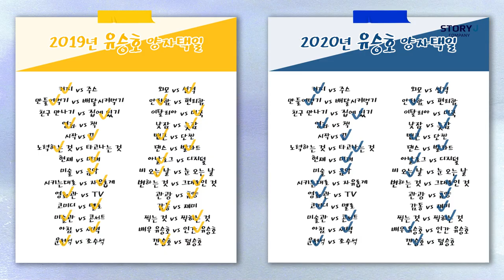[유승호] EP.3 YOO-List📝 1년 사이에 유승호에게 무슨 일이❓❗ 유승호의 양자택일🆚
YOO-List 관련 콘텐츠는 인스타그램과 유튜브를 확인해주세요!

image ⓒ pngtree